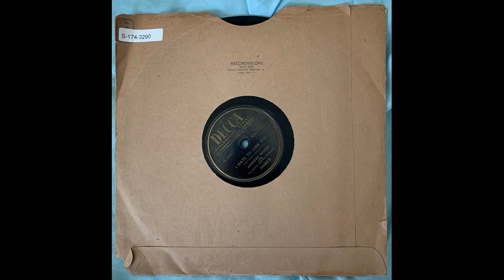Andrews Sisters I Hate To Lose You 2nd Copy